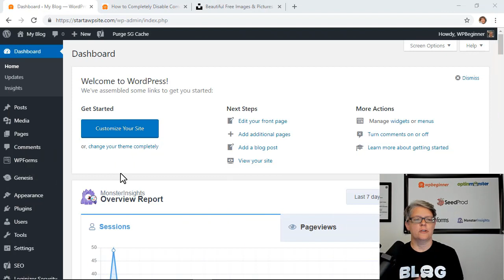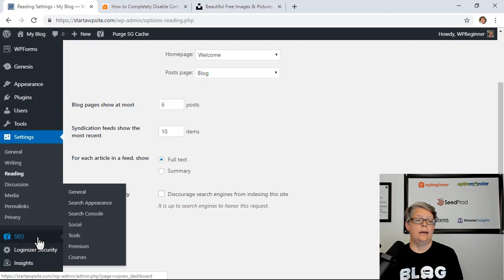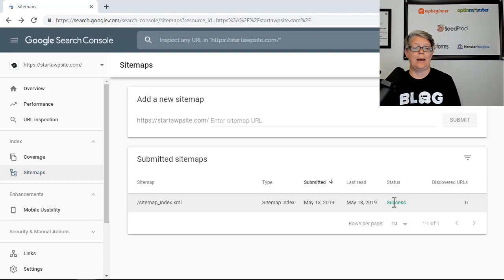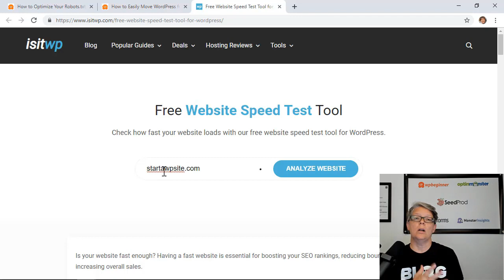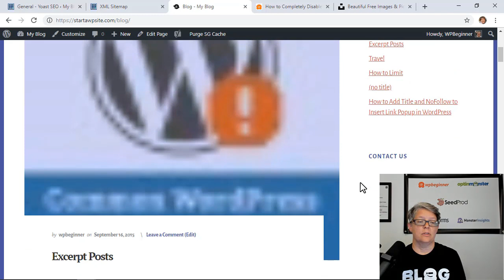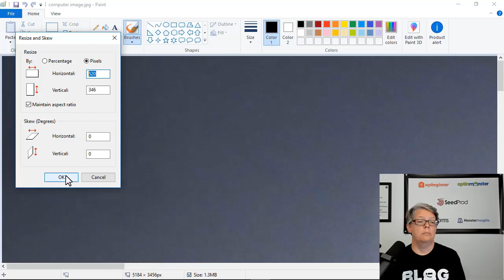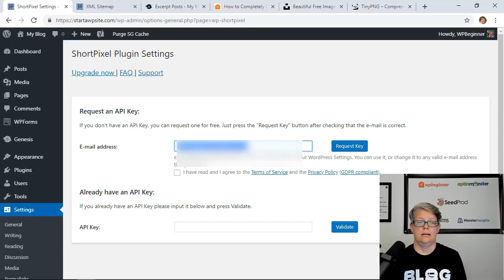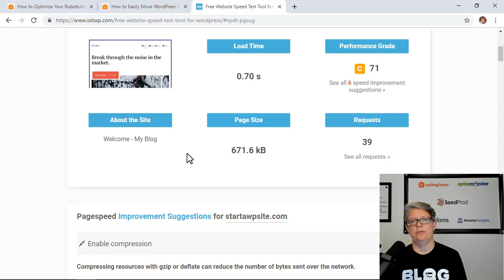Technical SEO Tutorial: 5 Simple SEO Tips for Higher Rankings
Technical SEO is critical for your site’s success. In this video, you’ll learn the basics of technical SEO and how to use that knowledge to improve things on your site like site speed, proper image sizing, image compression. Making sure your site is able to be seen by Google, and be crawled and indexed by Google.

For the discount, use our code: WPBVIP

The most common accidental step that is missed is under Settings, Reading that the Search Engine Visibility section is checked which will prevent Google and other search engines from indexing the content properly. This can be caused by a coming soon plugin or when you're just starting out it can sometimes be set by your hosting.

With the basic setting covered, you would want to ensure you submit your sitemap to Google so they know the entirety of the content on your site. Using the Yoast SEO plugin, under SEO, General settings for the plugin you will want to ensure that the XML sitemap is enabled.

Click on the question mark next to the XML Sitemap option to bring up your sitemap and copy the URL to paste it into Google's search console. Once the sitemap is submitted to Google it can normally take up to 48 hours to have your content fully indexed on Google.

Now that your site is indexed, we would recommend checking the site's speed and fixing any errors with the speed and optimization. While there is a score, don't focus on getting a full 100 or an A in the ranking, it is only a suggestion and with the multitude of sites out there, it cannot account for every type of site.

Another major factor for your site's ranking and speed is the size of the images on your site. The main steps for reducing the image's size is to use a tool such as Paint or GIMP to change the width to fit your theme and keep the image dimensions to prevent stretching. That reduction in the size of the image's pixels reduces the size but there is also the tool to optimize it called TinyPNG which makes the image web friendly.

While this is good for old images, to handle the older images on your site you would want to take a look at the plugin ShortPixel. It will go through your already uploaded images and future images you upload to ensure they fit your needs including the correct width you want the image.